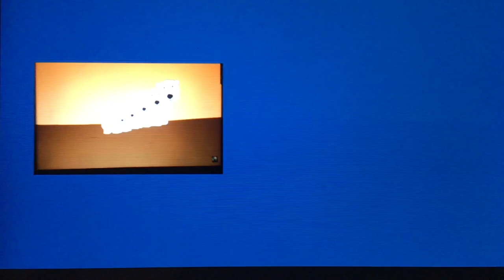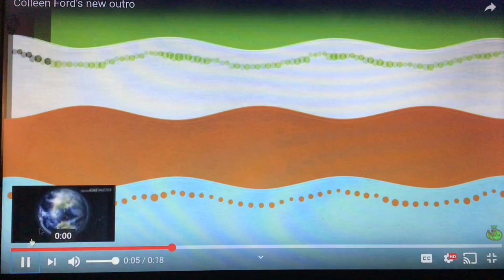Maha Sarakham Geography/Province of Maha Sarakham